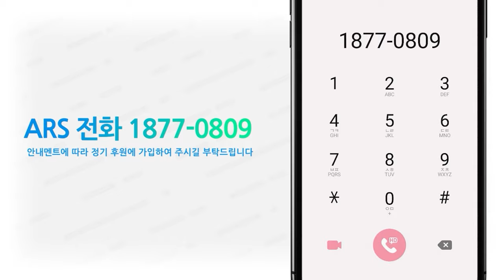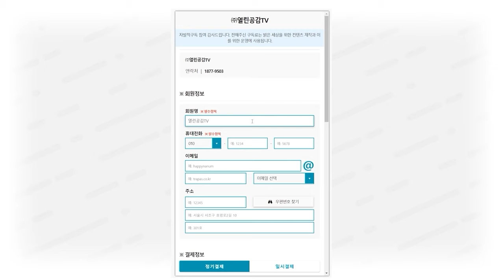【윤성은의 언박싱스토리 1화】 ‘쇼생크탈출’ ‘전 세계 관객이 뽑은 최고 별점 NO1’영화 _ ’미지수‘독립영화 감독 및 음악감독 출연!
◼ 후원계좌 : 우리은행 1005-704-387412
◼ 후원계좌 : 국민은행 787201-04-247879
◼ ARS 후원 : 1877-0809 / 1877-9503